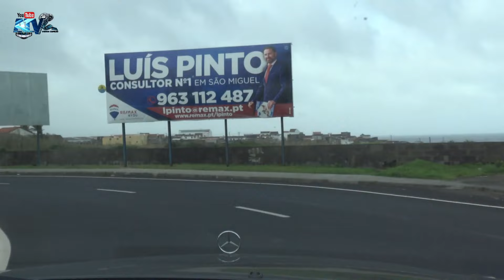Venham Comigo Visitar a Bonita Cidade Ribeira Grande do Norte São Miguel Açores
Venham Comigo Visitar a Bonita Cidade do Norte Ribeira Grande
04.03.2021